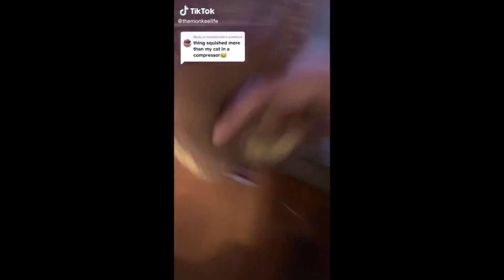IHTXRHPE 50 powers more